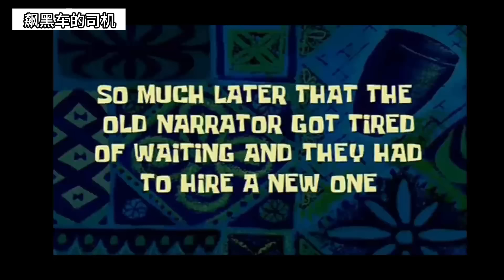【第五人格1406】玩第五人格，品shi味人生